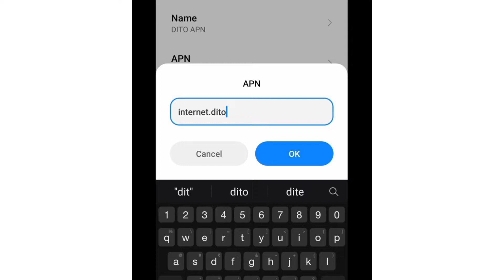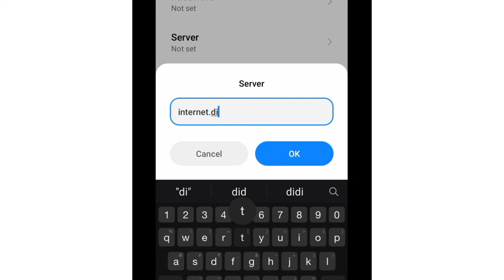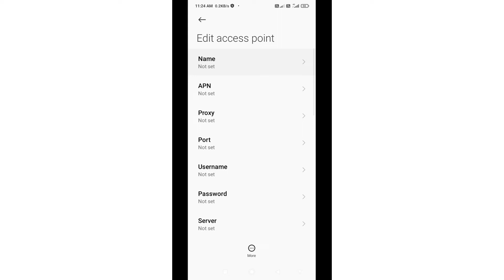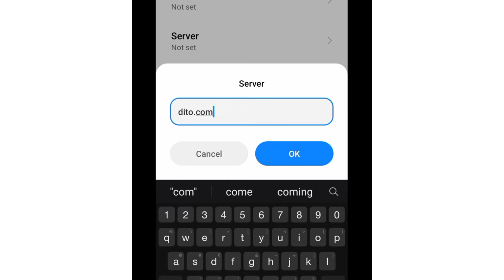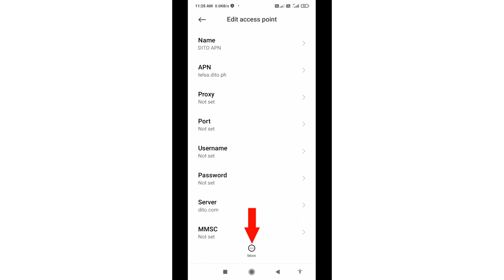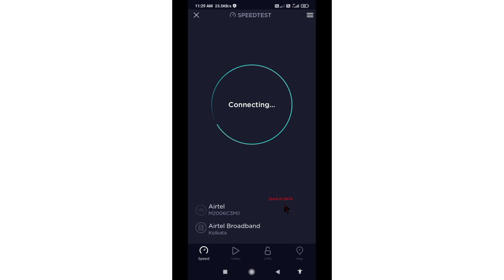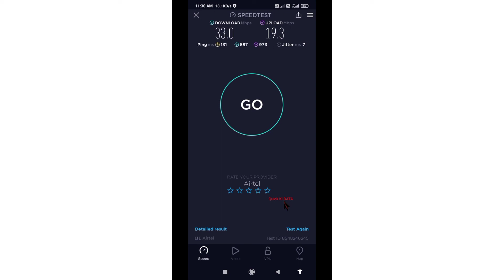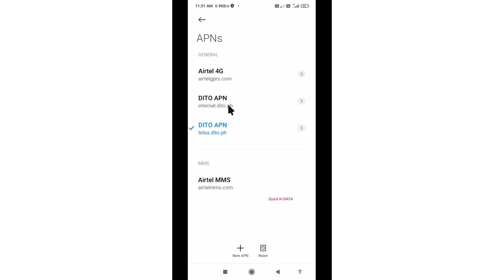setup dito sim apn settings 5g internet speed 2022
Hello Friends,
a New 4G APN Settings in this video Have Shared | A Just Apply the New Secret Settings You can get 4G Speeds | When using mobile data (3G / 4G) on your Android devices, you can get super-fast internet speeds by changing just one setting | 2022 New 4G APN Speed 30Mbps.  Dito Sim Card's
 ▶Android User's.
▶APN Settings for Android
1.▶Tap the [Settings] icon in the app list screen.
2.▶Tap [More...] from [WIRELESS & NETWORKS], and then tap [Mobile networks].
3.▶Tap [Access Point Names].
4.▶From the menu button, tap [Save]. Return to APN list screen and tap the created APN radio button. The setting is now complete.

▶note: free sounds | music |song.No copyright -Music ➡[n. ]